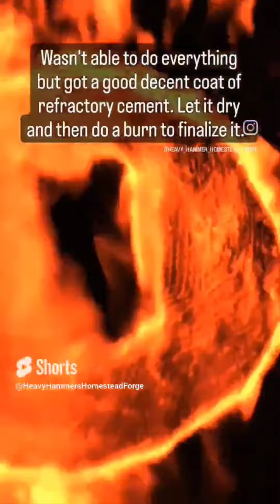mash up of the last 4 weeks. let's see if anyone watches a non-short.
let's see if this short video can beat my total video view count of 4 views.